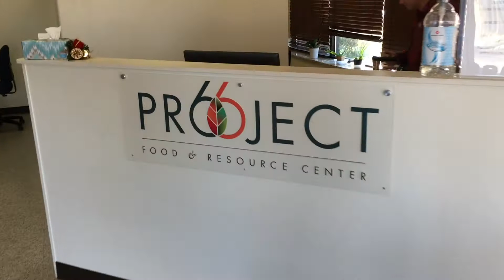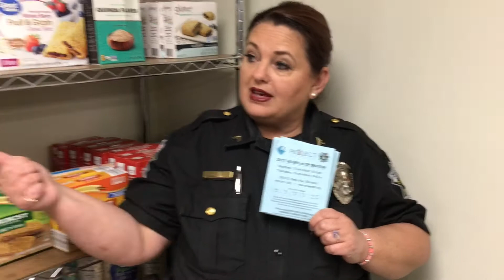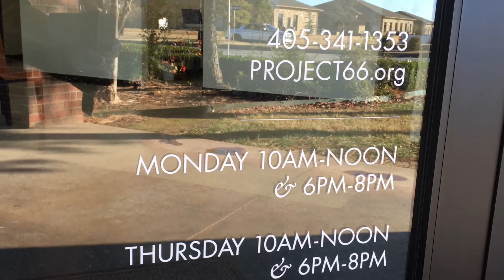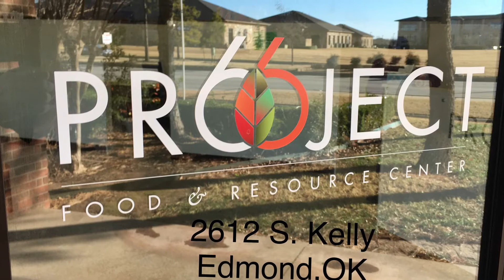Project 66 referals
Oklahoma County TRIAD - Project 66
Referral video for first responders.